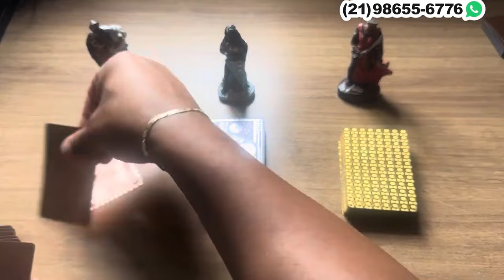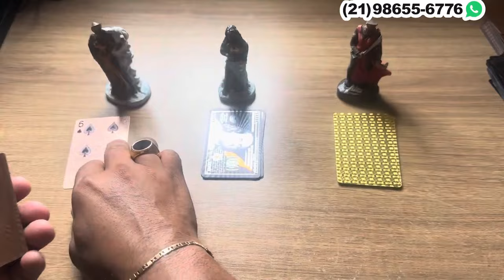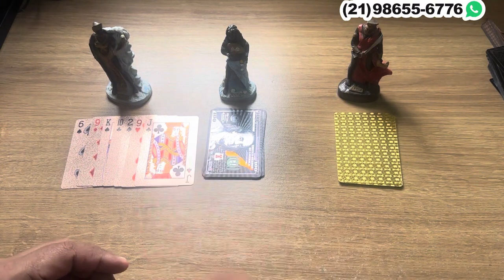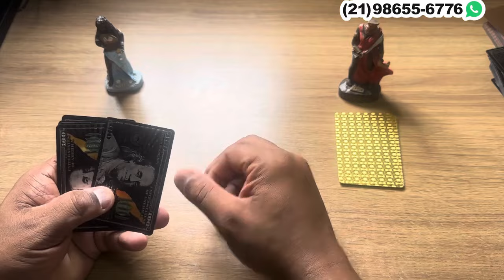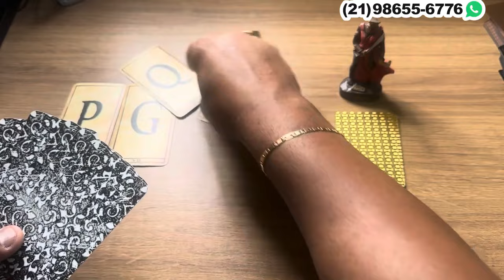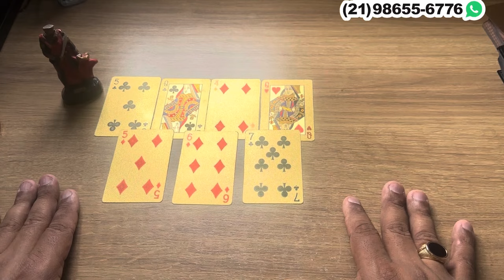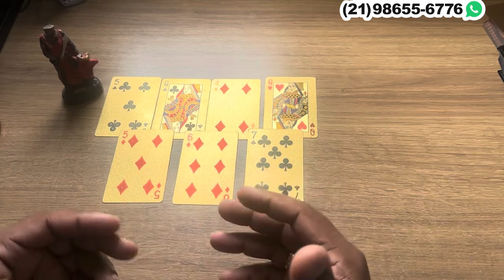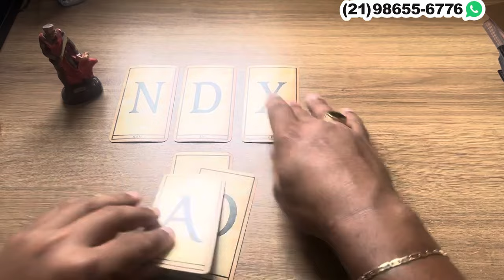VOCÊ PRECISA SABER ISSO SOBRE ALGUÉM + LETRA INICIAL! | Tarot Responde 💘